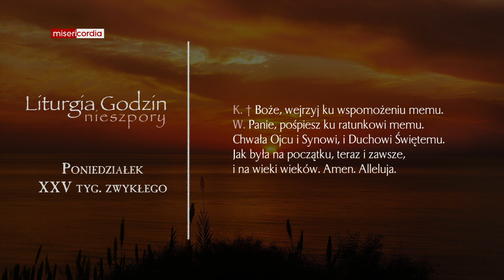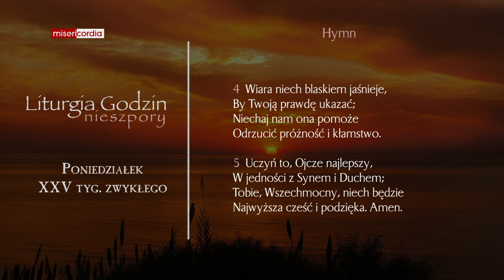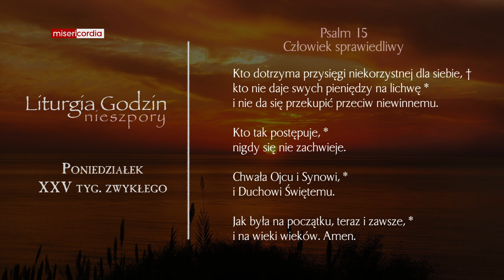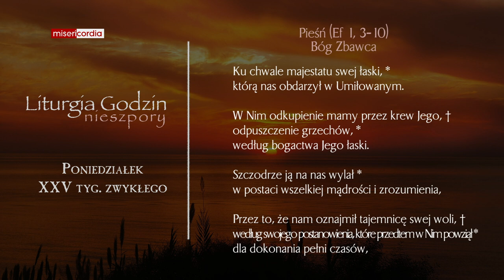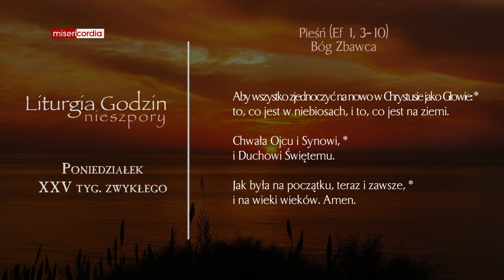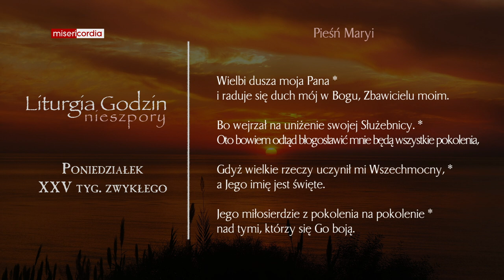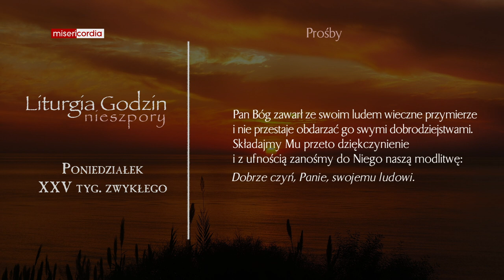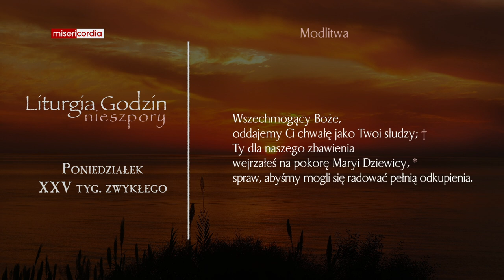Liturgia Godzin | Nieszpory | Poniedziałek, XXV tyg. zwykłego